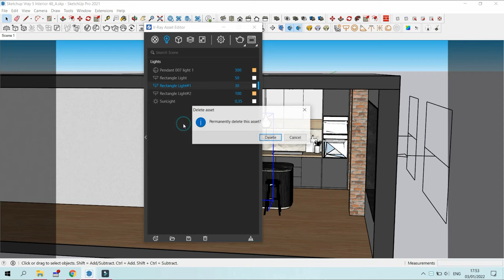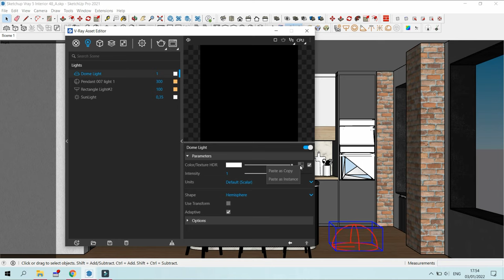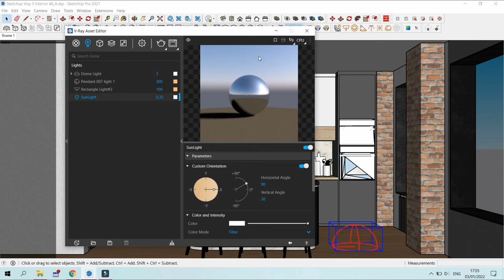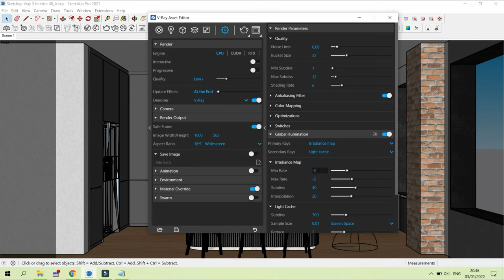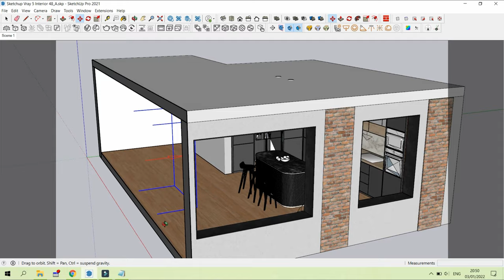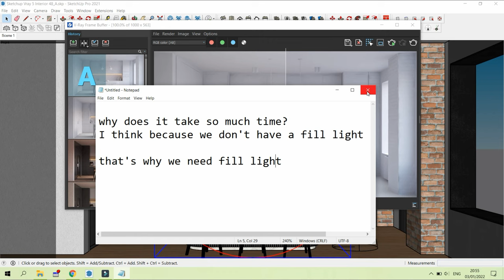Sketchup Vray 5 "Interior: other lighting method"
this is another lighting way for interior, hope you watch previous video to know what the different in it. I hope you find something useful in this video.